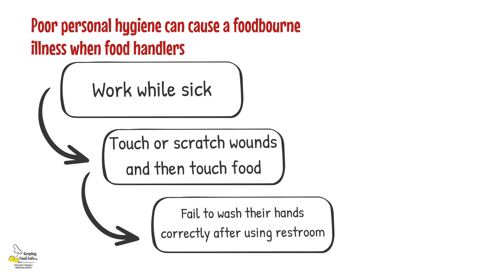Poor Personal Hygiene and Food Safety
Personal hygiene is important to prevent food poisoning. When handling food, wash your hands thoroughly and often. If you are sick, do not go to work because you can contaminate food more easily.